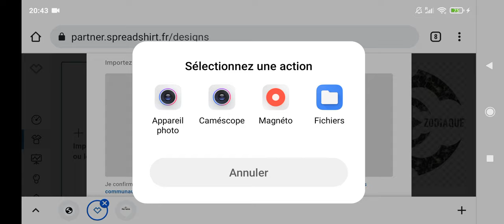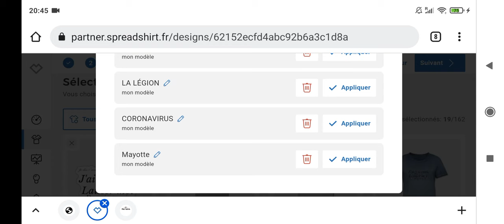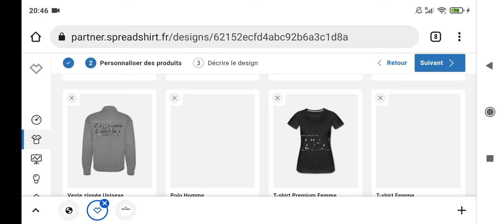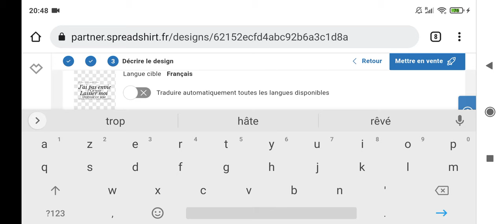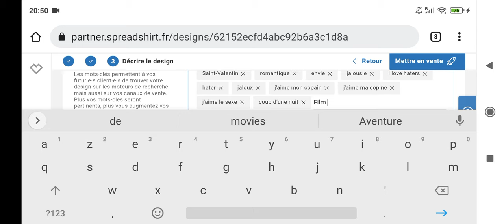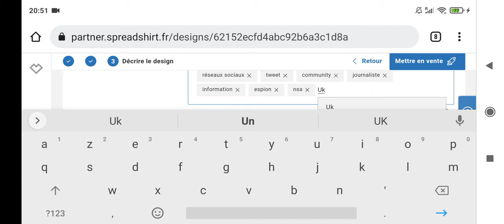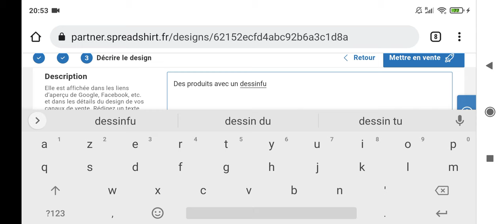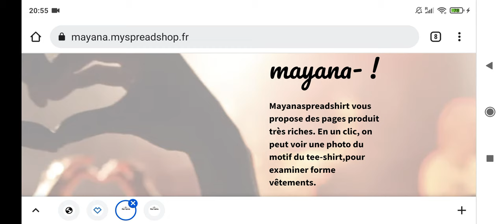comment insérer un logo dans#spreadshirt#Redbubble#Accessoires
Snap:radjabou.abdall